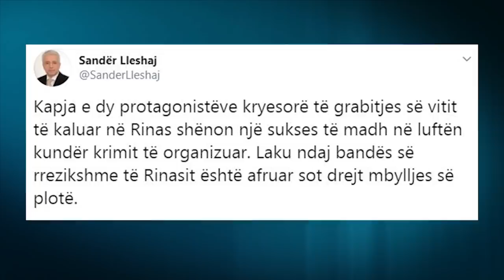Ekskluzive, arrestohen në një vilë luksoze në Qerret vëllezërit Çala,akuzohen për grabitjet në Rinas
Pas tre vitesh arrati arrestohen në gjumë në një vilë luksoze me qira Klement dhe Eldi Çala, dy vëllezërit nga Elbasani të dyshuar si autorë dhe drejtues të grupit të grabitësve të blindave me para në Rinas në harkun kohor të 4 viteve.

ReportTv ka siguruar ekskluzivisht pamjet e mbërritjes së Klement dhe Eldi Calës në Policinë e Tiranës, ku dy vëllezërit futen me pranga në Policinë e Tiranës. Të vënë nën kujdesin e maskave dhe dorezave mbrojtëse nga situata me COVID-19, efektivët e policisë kanë qenë edhe të veshur me skafandër dhe anti-plumb. Informacionet e siguruar në rrugë operative nga Policia e Shtetit ishin se dy vëllezërit jetonin aty duke e kthyer edhe në një bazë të armatosur. Në ambientet e brendshme të vilës janë sekuestruar edhe armë zjarri dhe një sasi e konsiderueshme vlerash monetare të cilat dyshohet se i përkasin parave të grabitura ndër vite dhe përdoreshin nga Çalët për të jetuar në arrati. Në bazën e tyre në Qerret të Kavajës ku fshiheshin prej disa javësh janë sekuestruar armë dhe mbi 150 mijë euro. Po ashtu dy vëllezërve Çala i janë sekuestruar edhe dy motorë luksoz dhe të fuqishëm BMW si dhe dy automjete luksoze Audi veturë një me targa shqiptare dhe një me targa zvicerane. Më 23 korrik 2019 nga hetimi pasuror, Policia e Shtetit, asokohe me Krimet e Rënda sot prokuroria e posaçme SPAK, i sekuestruan vëllezërve Çala pasurinë me një vlerë rreth 500.000 Euro.

Klement Çala rezulton se ishte në kërkim si person i dyshuar për të gjitha grabitjet në aksin Tiranë-Kashar-Rinas, për të cilën më herët janë arrestuar 12 persona të tjerë, ndërsa Admir Murataj humbi jetën teksa në grabitjen e fundit më 9 prill 2019 tentonte të largohej. Në këtë grabitje shuma e marrë ishte 4.6 milion euro ndërsa në total në 6 grabitje shuma e marrë nga grupi ku bënte pjesë edhe Klement Çala arrin në mbi 45 milion euro, bënë me dije burime nga grupi hetimor për Report Tv.

Për këtë operacion ka reaguar edhe ministri i brendshëm Sandër Lleshaj i cili tha se laku i grupit të Rinasit është drejt fundit, duke paralajmëruar arrestime të tjera. Ndërkohë në kërkim vazhdojnë të mbeten Talo Çela dhe Aleks Pepa që po ashtu sipas hetuesve janë pjesë e të njëjtit grup.